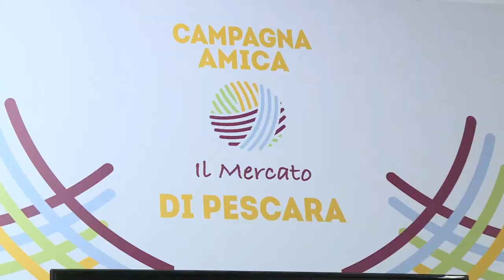Al via la Spesa Sospesa di Campagna Amica per l’Ucraina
Anche Coldiretti  si mobilita per la popolazione dell’Ucraina, dando il via alla Spesa Sospesa che vedrà poi la consegna dei beni di prima necessità raccolti alla popolazione del Paese in guerra